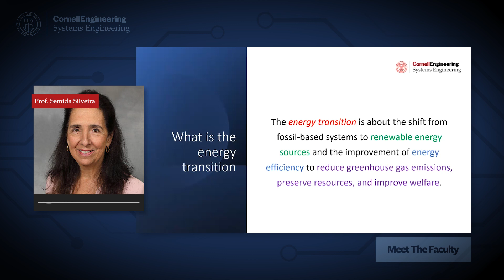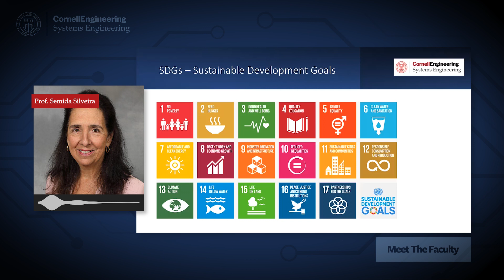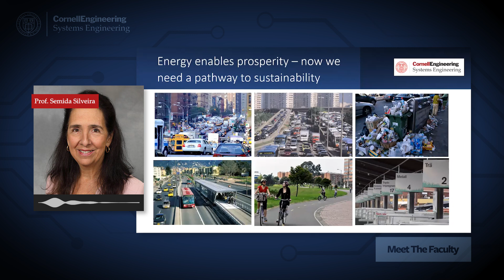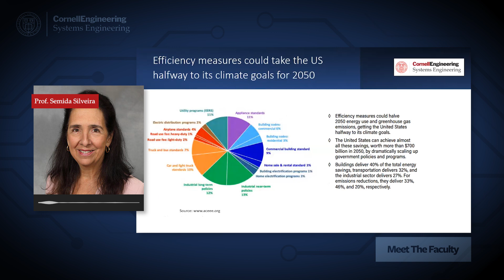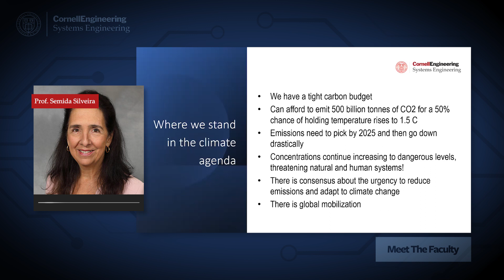Meet The Systems Faculty - Prof. Semida Silveira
Condensed version of What will the energy transition deliver?

Professor Semida Silveira is dedicated to working with the energy transition and the development of a global low-carbon circular economy. In this seminar, she will talk about the challenge of accelerating the pace of transformation of energy systems to include more renewable energy, improve energy efficiency and address climate change while also pursuing prosperity.